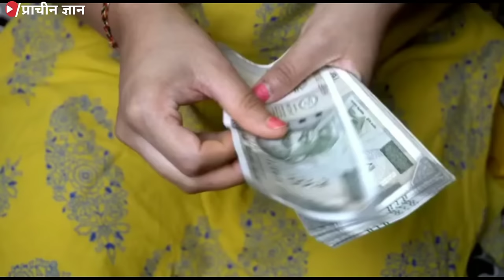यहां रखे एक टुकड़े फिटकरी पूरा घर पैसों में ढक जायेगा// fitkari ke totke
यहां रखे एक टुकड़े फिटकरी पूरा घर पैसों में ढक जायेगा// fitkari ke totke ✔️दोस्तो आप सभी लोगो के आत्म कल्याण एवं जनहित के लिए हमारे टीम द्वार prachin gyan store नाम की ऑनलाइन स्टोर बनाई गई है जिसमें आपको सस्ते दामों में दुर्लभ सिद्ध सामग्री, सिद्ध यंत्र, सिद्ध जड़ी बूटी, और धन प्राप्ति के अनेक वस्तु मिलेंगे, जो आपके जीवन को सुखमय बनायेगा
📌 यहां क्लिक कर हमारे स्टोर पर जाय 👇